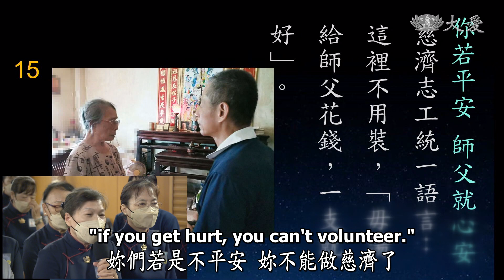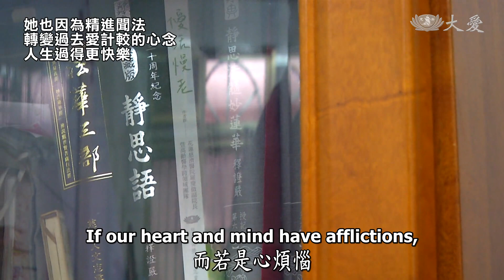Life Wisdom - Always Moving Forward on the Bodhisattva Path (人間菩提 - 恆持精進惜因緣)